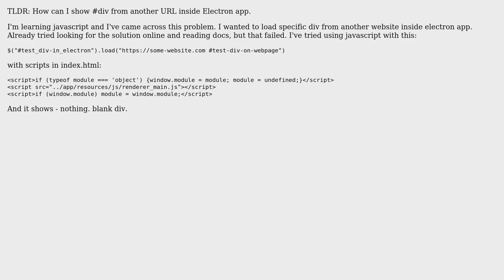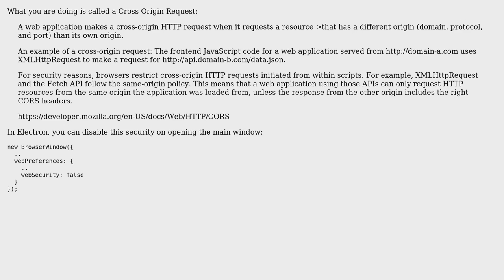Loading div from external site in Electron app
With thanks & praise to God, and with thanks to the many people who have made this project possible! | Content (except music & images) licensed under CC BY-SA | Music | Images & others | With thanks to user Tomas Tomovcik user Hammerbot and the Stack Exchange Network Trademarks are property of their respective owners. You are responsible for your own actions.